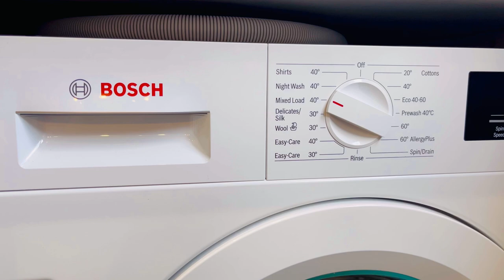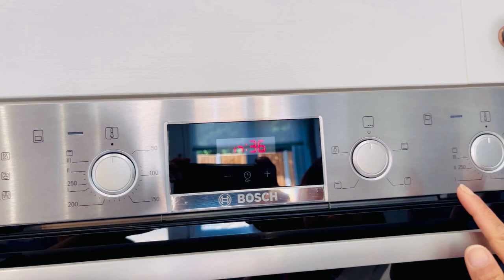Wren Kitchen UK| kitchen Renovation UK| New Kitchen Installed || Cost and experiences..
We are making this video to give general idea about the cost and quality of kitchen if anyone interested installing new kitchen in near future.
We recently renovated the new kitchen in our home. We were bit confused with the products, price and services. We did lots of online searches, YouTube, friends’ recommendations and visited few suppliers. Finally we decided to take it from Wren kitchen, the reason we decided to go with Wren is recommended by our friend who recently installed the kitchen unit from Wren and also when we visited Wren we liked the verities of kitchen they offer such as different designs, materials, product quality and price range.

It took quite a long time  and cost us quite big fortune to complete it.Took it 2 months to complete and cost us £20,000( cost including plumber, gas engineer, electrician and builder) As we completely had to change the location of the kitchen( one side to another side of the kitchen) we had to change the water sink, tap, water supply, gas and electricity. So many different tradesman had to involve to complete the job. (Cost of just the Kitchen unit is £12,000 less appliances)

Hope you enjoy watching the video and found some useful information.